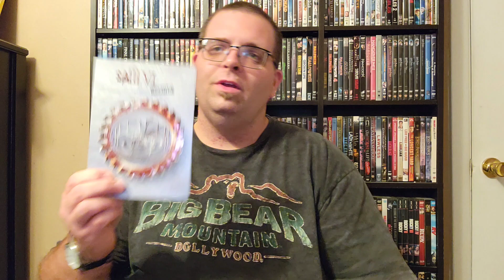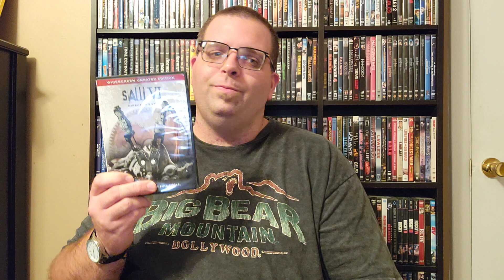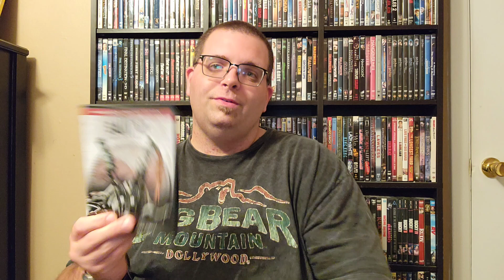Saw VI (2009)- Movie Review (The shotgun carousel is the best trap)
Another entry in the Saw series that is actually underrated. It still has the same tropes, but the story is better, and the traps are actually pretty brutal. Sit back and enjoy my thoughts 😎.